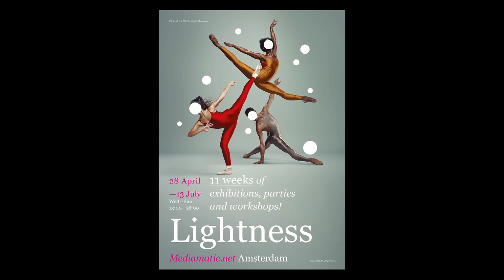Michelle Rizzo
Michelle Rizzo (choreographer) about his choreography for Lightnessballet at Mediamatic.

The Junior Company is a collective of young dance talents from the Dutch National Ballet. During 'Dance Laboratory' 4 different choreographers are invited to create one unique piece per day, inspired by the theme 'Lightness'. During the day, the public rehearsals open up a unique insight in the creative processes of the choreographers. At night you will see their creations come to life in the final performance.

What does that even mean to create a choreography? And is it possible to do so in just one single day? Choreographers Michele Rizzo, Daniel Cooke, Milena Sidorova and Ederson Rodriques Xavier take on this challenge.

Around the common theme of "lightness", the Junior Company of the Dutch National Ballet wants to show you that the creation of a dance piece can happen in very different ways. With four different makers, four different creative processes and 12 dancers. Resulting in the creation one completely new piece each day.

Program
Daily public rehearsals from 14:00-19:00
Daily performance at 19:30
Small dinner is served before the final show.

Choreographies by:
Tuesday , June 3 - Michele Rizzo
Wednesday, June 4 - Daniel Cooke
Thursday, June 5 - Milena Sidorova
Friday, June 6 - Ederson Rodrigues Xavier

Participate
The Public can participate in the "Contemporary Dance Bar" which follows the process. And is invited to share all their photo's and video material.

The artistic coordinator of the Junior Company, Ernst Meisner will be present all 4 days. The four choreographies and realizations will be conducted by Bert Kommerij, recorded and displayed online .

Lightness
In an age where everyone is affected by the weight of society, the overbearing fears of the economy and the heavy hand of government, 'lightness' is the way forward. Let go of the material and celebrate the ethereal with 11 weeks of 'lightness'. Each week Mediamatic invites a new artist to question the meaning of 'lightness'.

Entrance 5 euro, free for Mediamatic members. Mediamatic, VOC-kade 10, Oostenburg Amsterdam. Open from Tuesday - Friday from 14:00 - 21:00.